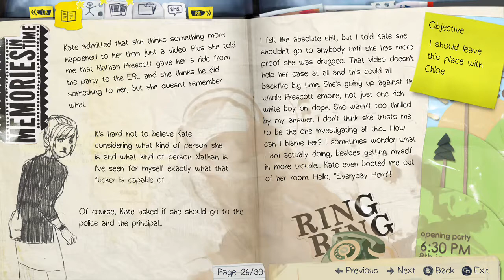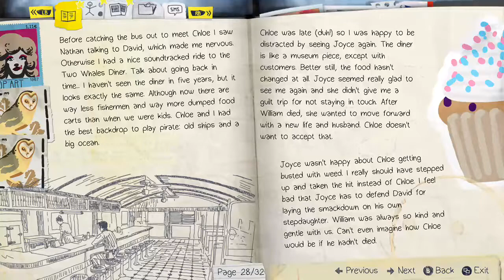Life Is Strange Episode 2 Out Of Time Full Playthrough - 10 / 14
The continuing adventures of Max and her Time Powers! Also shit get's SUPER DARK SUPER QUICK.